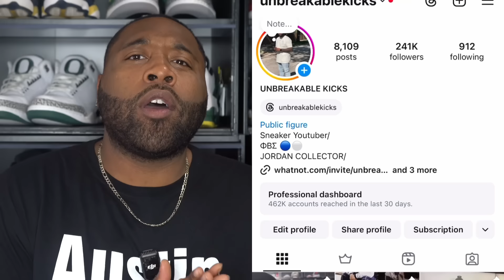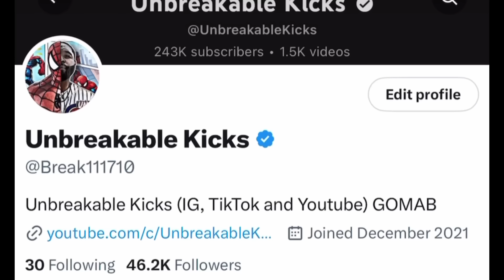NIKE SNKRS DAY 2024 RESTOCK WILL BE BETTER THAN LAST YEAR!? SNKRS USA GETTING BLESSED THIS YEAR?